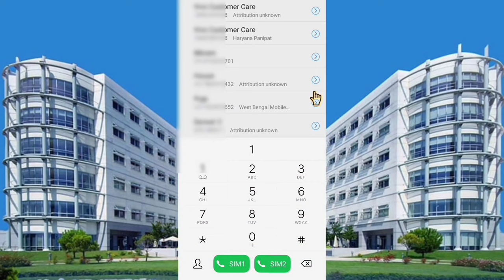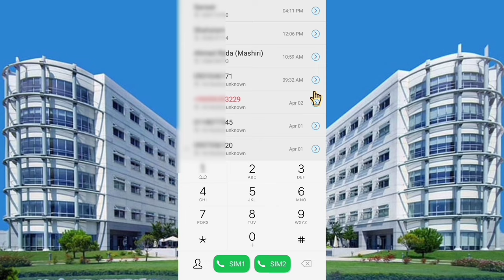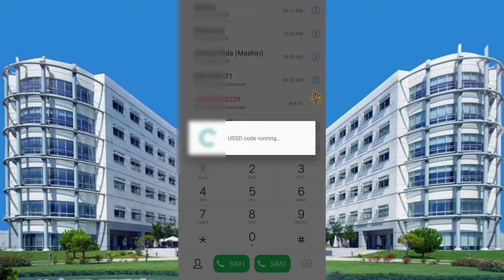Mobily Sim All Codes | Mobily Sim Number Check | Mobily MB Check Code | Benukar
এই ভিডিওতে আমি কথা বলবো-

এই চ্যানেলে ইউটিউব সম্পর্কিত, টেকনিক্যাল, স্মার্ট ফোন,বিভিন্ন আ্যাপ ইত্যাদি বিষয়ের উপর ভিডিও আপলোড করে থাকি।

Your Query :

mobily codes
mobily recharge code
mobily loan code
mobily mb check code
mobily advance balance code
mobily sim puk code
mobily internet check code
mobily sim number check
mobily sim customer care number
mobily sim free internet
mobily sim not registered on network
mobily sim balance transfer india
mobily sim internet packages
mobily sim language change